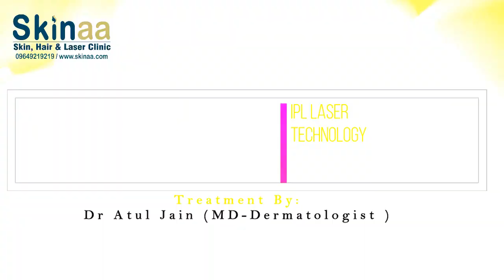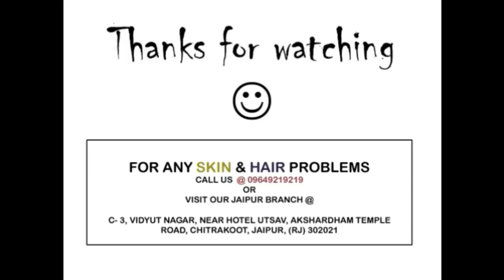How IPL Laser Technology Removes Hairs Permanently | Skinaa Clinic, Jaipur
IPL laser is very safe and most effective technique for fine hairs, it gives a permanent deduction of hairs without side effects from face, Chest, Legs, arms & other parts of the body.
Doctor: Dr Atul Jain( MD, Dermatologist)
Clinic Name: Skinaa Clinic, Jaipur (India)